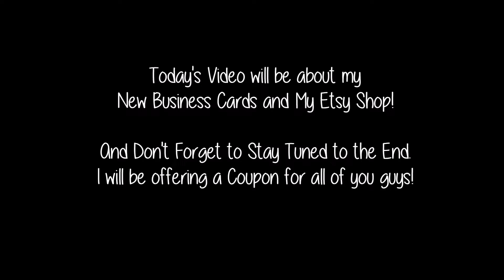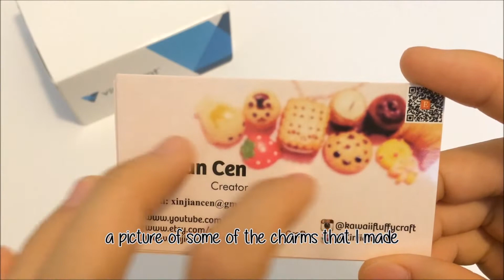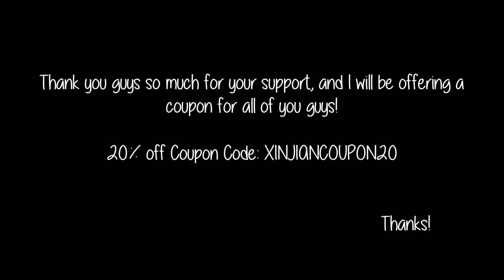🎊 Etsy Shop Update and My New Business Card! Free Coupons!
My Etsy Shop

Just a Update of my new business card and my etsy shop!